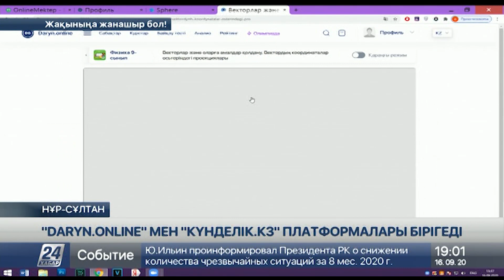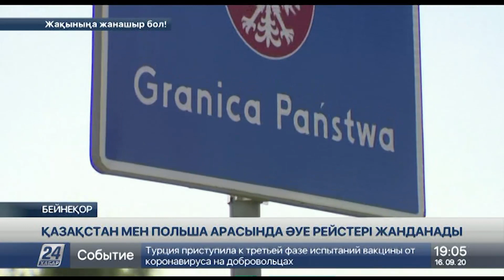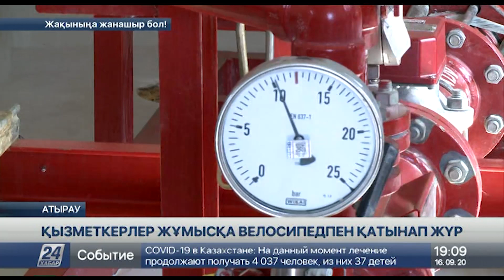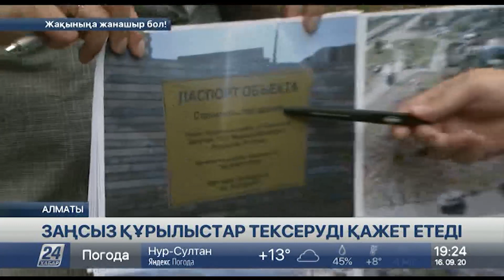16 қыркүйек 2020 жыл - 19.00 жаңалықтар топтамасы